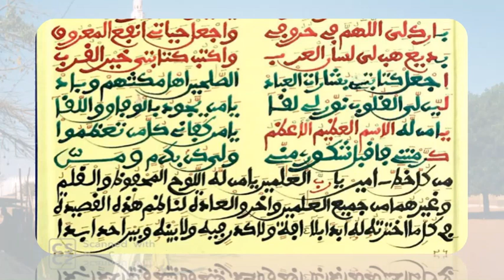خطِّي أحب إليگ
Segn Saliou Xassida